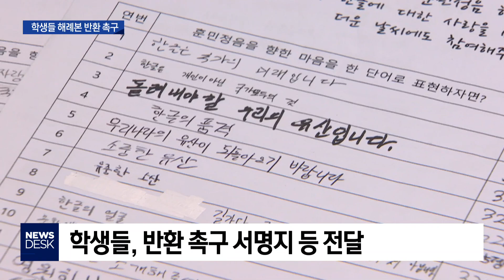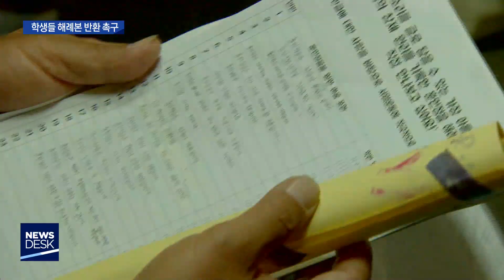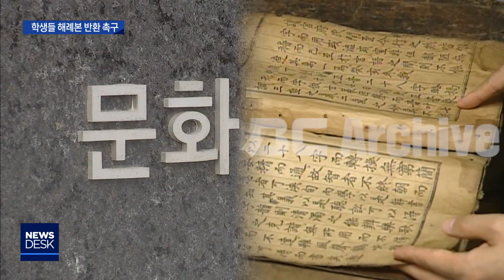[대구MBC뉴스] 학생들 해례본 반환 촉구..보상 요구 회수 난항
내용: 학생들 해례본 반환 촉구..보상 요구 회수 난항 - 성낙위 기자 (안동M)